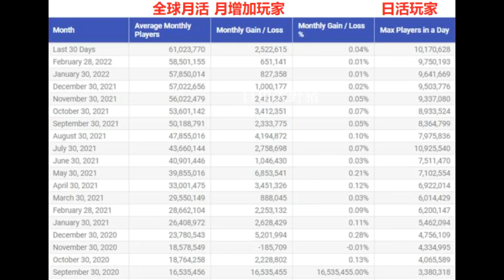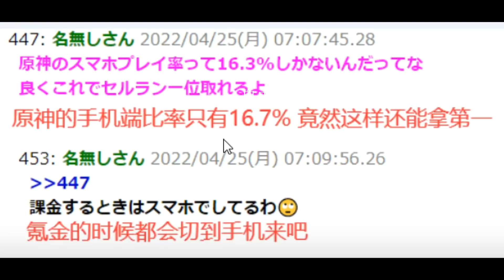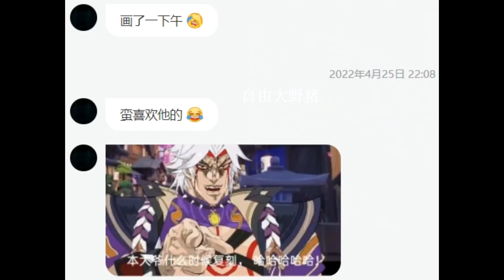【原神】原神在外网真的很火吗？玩家希望官方联动间谍过家家！星辉商店角色顺序表！【自由大野猪】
成为此频道的会员即可获享以下福利：
【原神】原神在外网真的很火吗？玩家希望官方联动间谍过家家！星辉商店角色顺序表！ 请注意，本视频完全符合YouTube社区准则，没有任何违规行为。